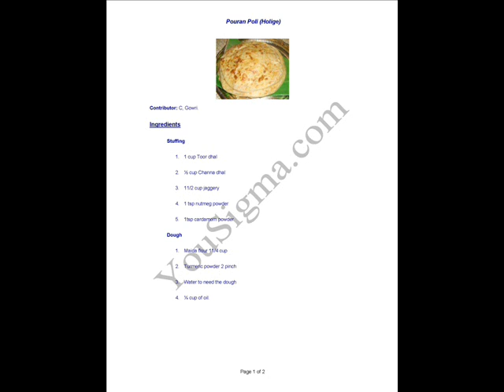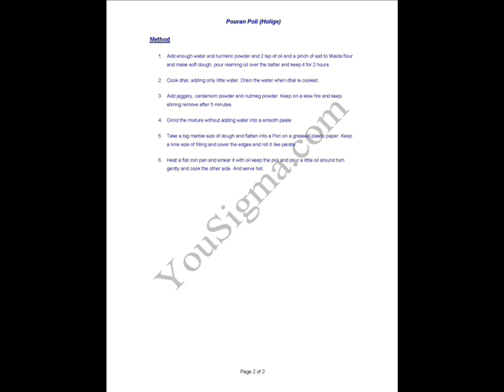Pouran poli (Holige)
Pouran poli (Holige) (Indian Recipe)